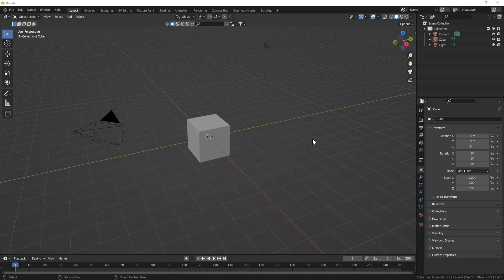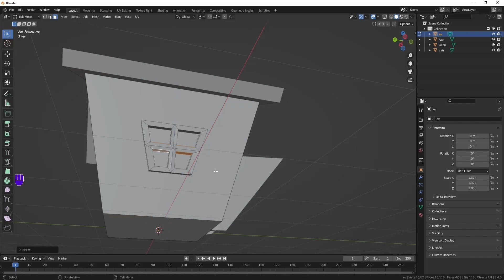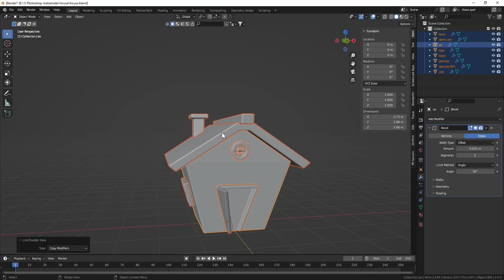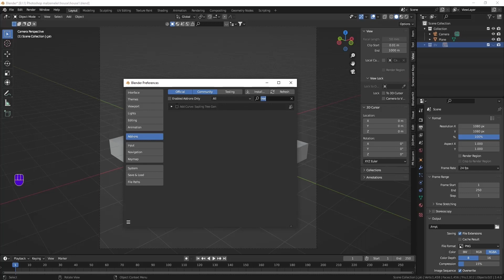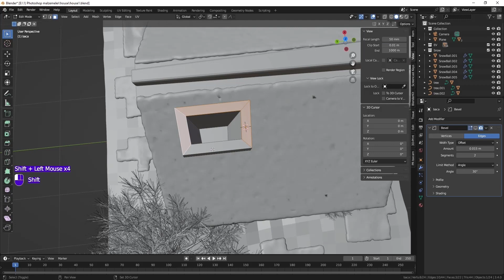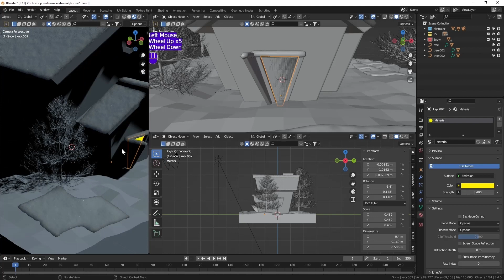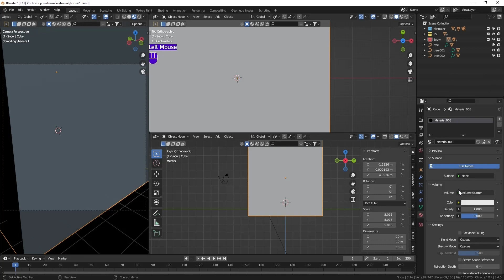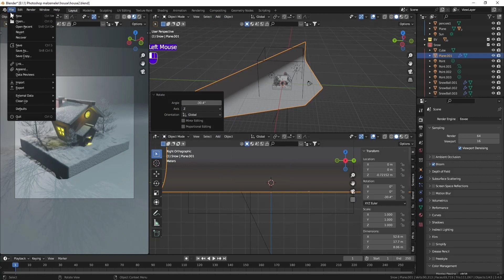Karlı ve Soğuk Dolunaylı Bir Kış Gününde İçimizi Isıtan Sobalı Kır Evi Modelliyoruz... | Blender 3D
İçerideki atmosferi merak edenler için küçük bir detay vereyim. Çıtır Çıtır yanan sobanın üzerinde kestaneler kavruluyor... Sıcacık çay demleniyor...